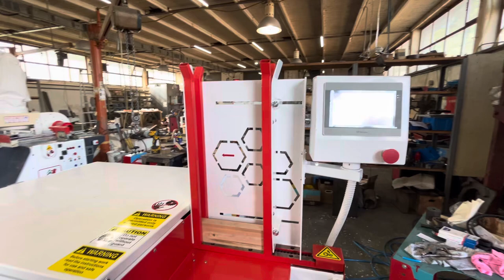Máquina para fazer caixilhos para caixa de abelhas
Somos la empresa Jela Stil Masine, que produce máquinas para trabajar la madera. Nos especializamos en la producción de máquinas para la producción de marcos alveolares y elementos para casas de abejas.